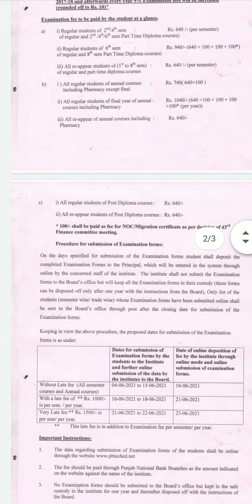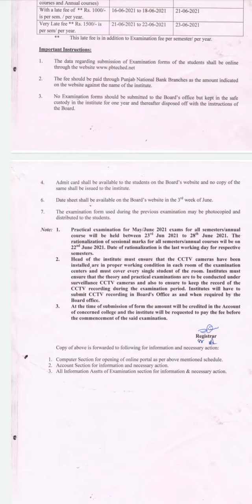PSBTE June July Exams online offline? Exams news may 2021 Punjab state Technical board exams 2021